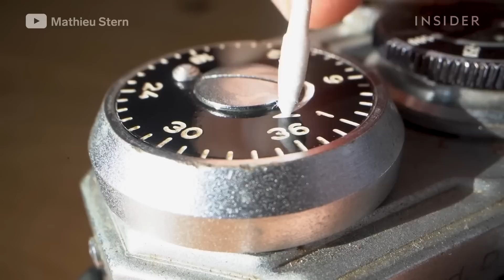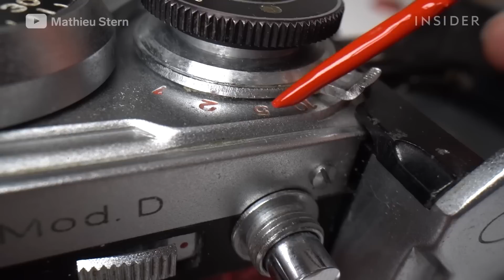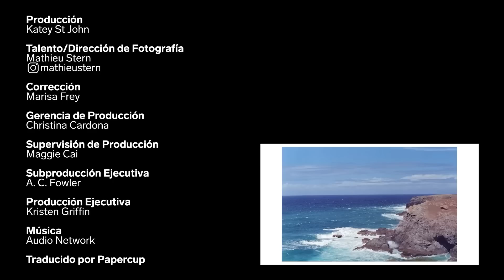Cómo se restaura una cámara Edixa sucia de la década del 60 | Reparación | Insider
Mathieu Stern es un fotógrafo experimental francés. En su canal de YouTube, mostró la restauración de una cámara Edixa Reflex antigua. Este proceso implica una limpieza delicada de las piezas, la remoción de la espuma vieja y la sustitución del cuero. Al final, la cámara tiene el aspecto de una cámara nueva.